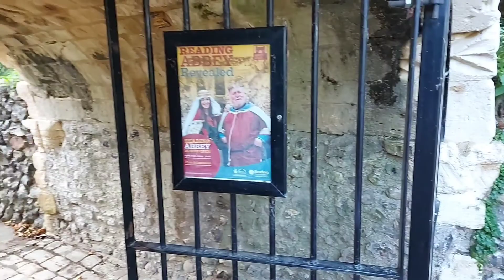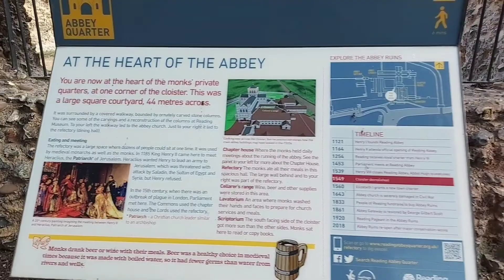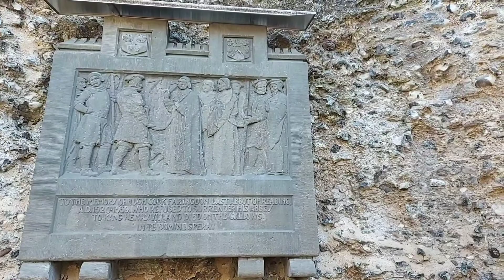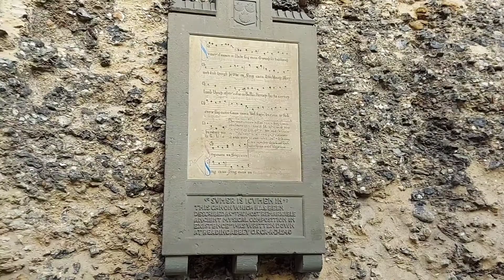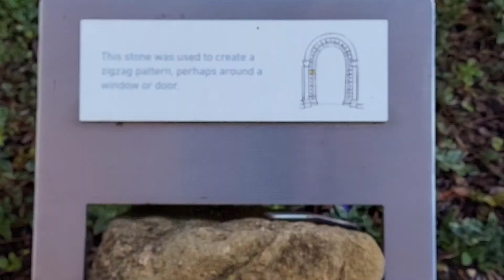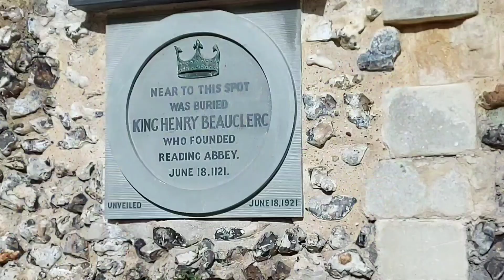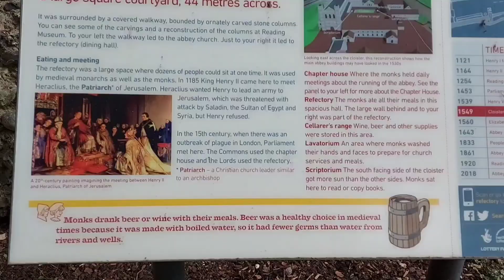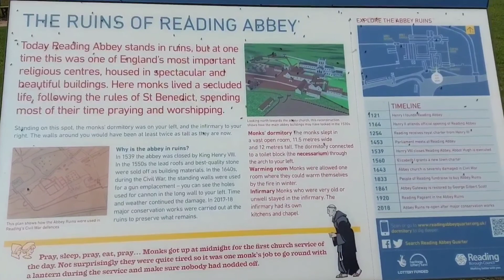THE ABBEY RUINS| THE ENGLISH HISTORICAL LANDMARK